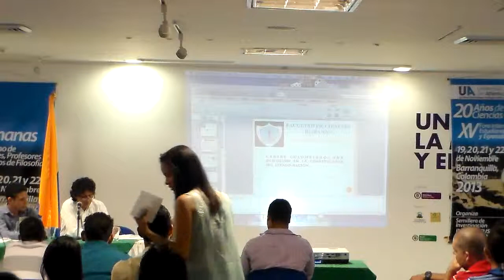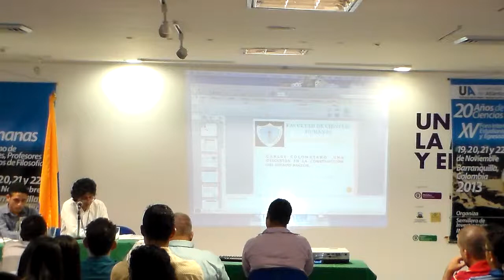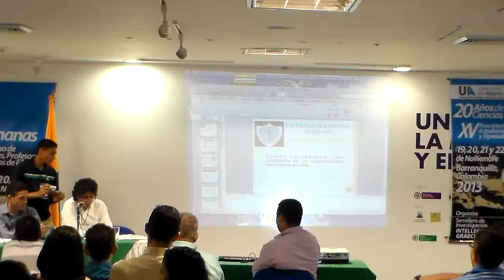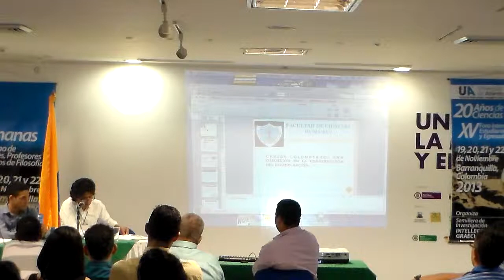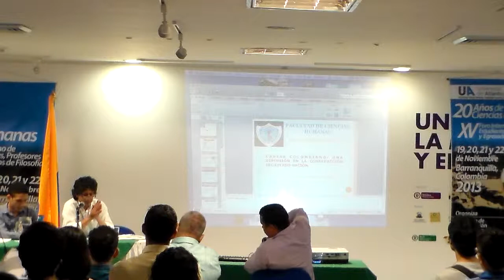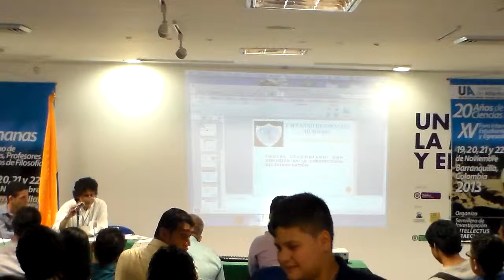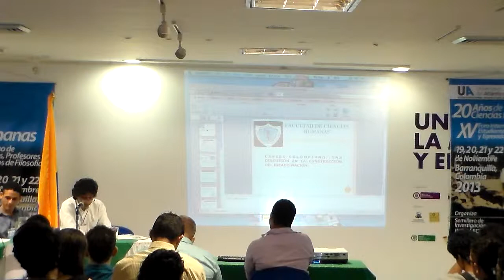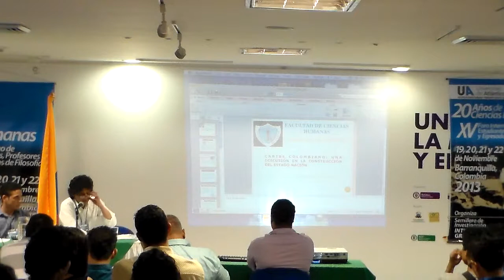Isidro Vanegas Useche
XV Foro Interno de Filosofia de la Unievrsidad de Atlantico, Barranquilla, Colombia.